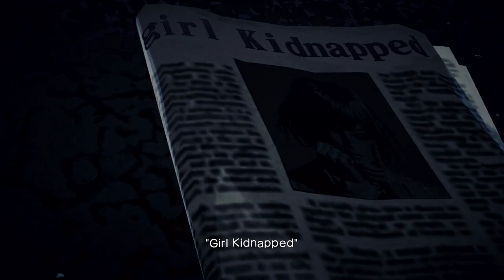Killer Is Dead #01